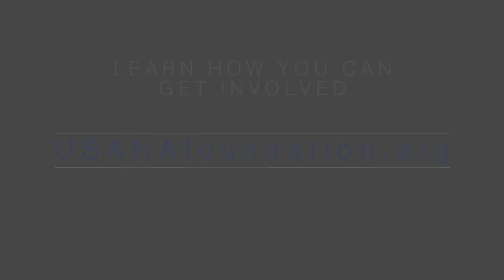Peresmian Pekan Pelayanan Dunia USANA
:  Pada 20–27 Mei, kami mengundang Anda untuk bergabung dengan keluarga USANA di seluruh dunia selama satu minggu saat kami berjuang menyentuh ratusan ribu jiwa di seluruh dunia. Beri tahu semua orang bahwa memberi adalah inti USANA.